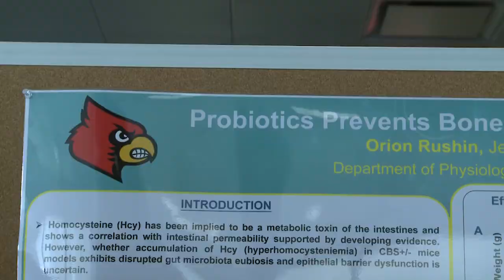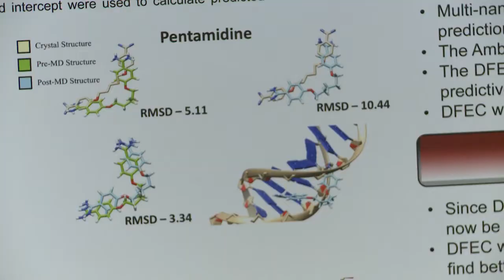Undergrad research at UofL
Nearly 70 college undergraduate students got a rare opportunity over the summer. They worked hand-in-hand with researchers at UofL. These are their projects.